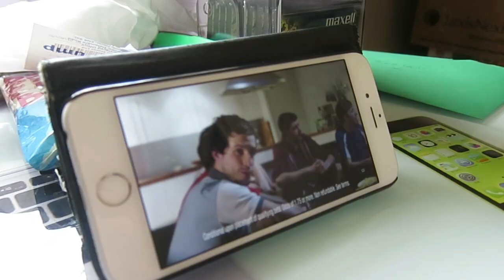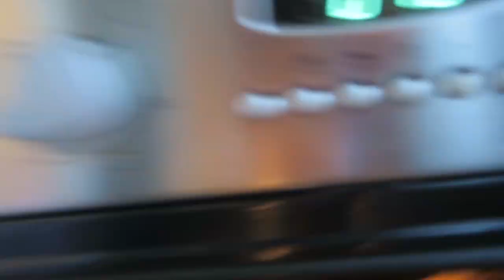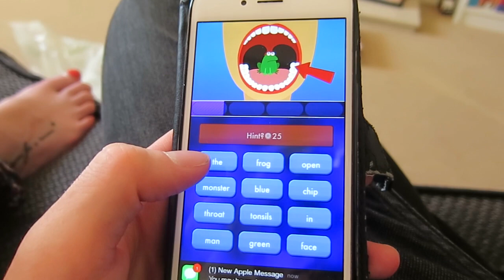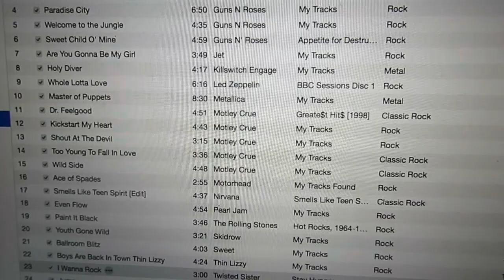CATCHPHRASE PROS OR NOT? ItsJamieIRL Daily Vlogs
► 6th Aug 2015  - #975
- Did anyone else used to watch this old gameshow? Now they have made it into an app!